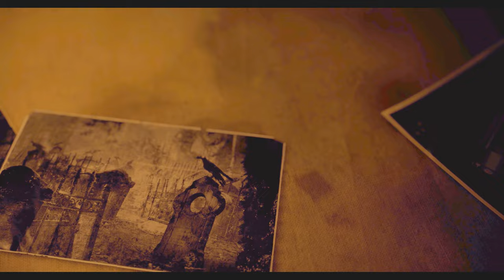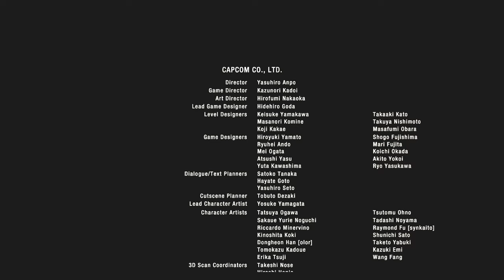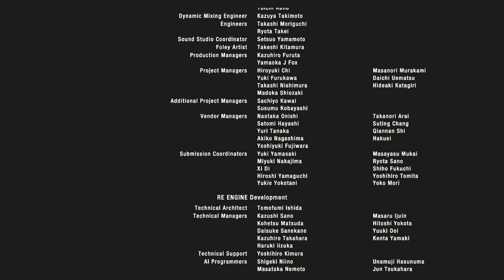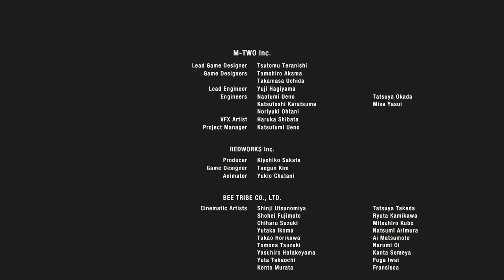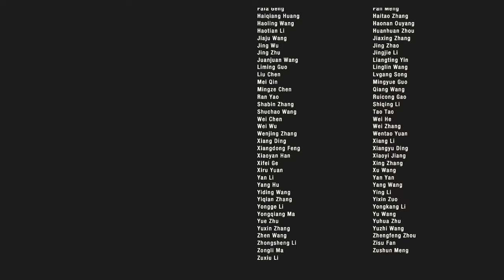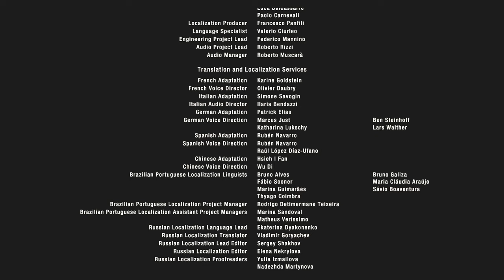巨乳化の止まらない姉さんの放置プレイPART16【バイオハザードRE4】